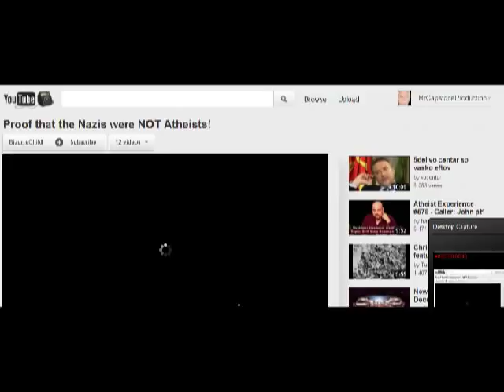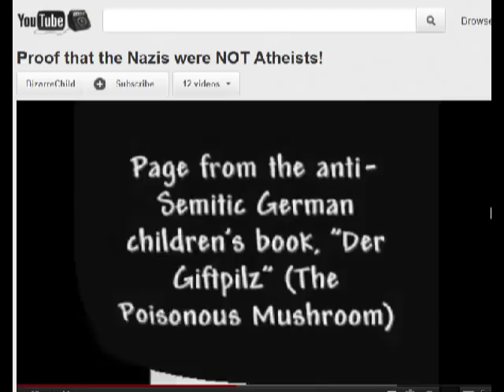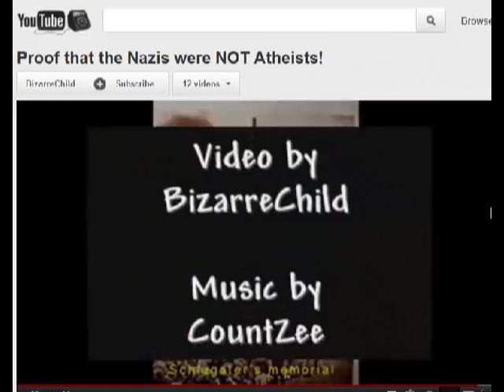HITLER BELIEVED IN JESUS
REINCARNATION IS PROVEN BY GODS RETURN
GOOGLE
BRIAN LEONARD GOLIGHTLY MARSHALL YOUTUBE